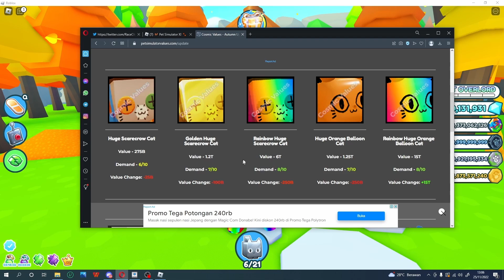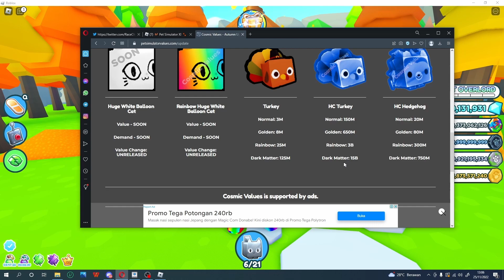mudah banget aku sudah dapat 6 huge scarecrow cat dan harganya masih mahal banget , luar biasa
JOIN GRUB***
silahkan join grub ya supaya bisa main bareng dan ngobrol bareng

terimakasih kepada teman2 semua yg senantiasa mendukung elvin gaming, saya akan mencoba memberikan vidio semenarik mungkin supaya bisa menghibur kalian semua.